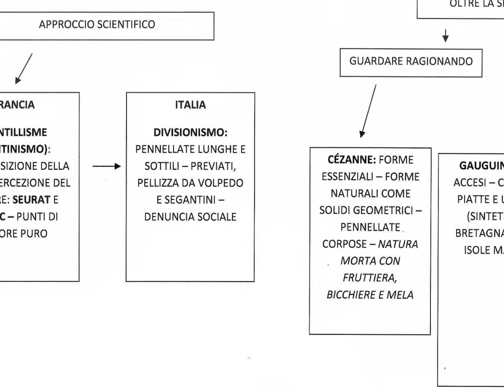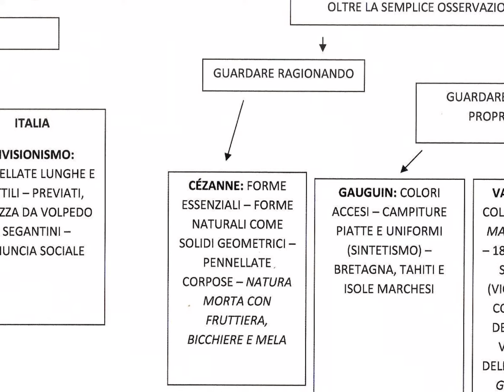Introduzione al postimpressionismo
Introduzione al post impressionismo per le classi terze